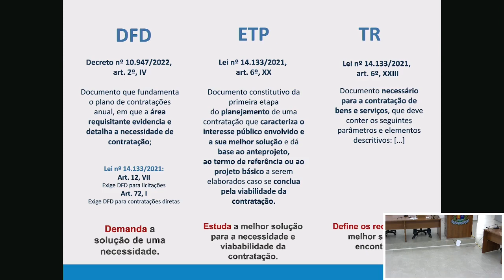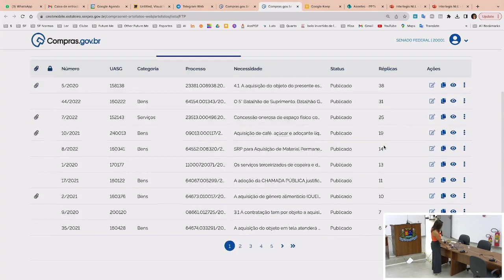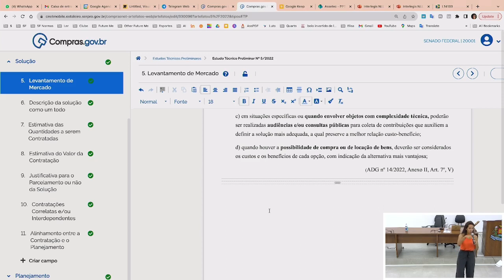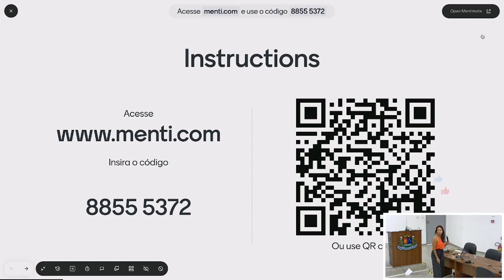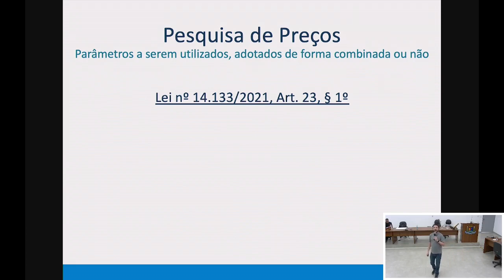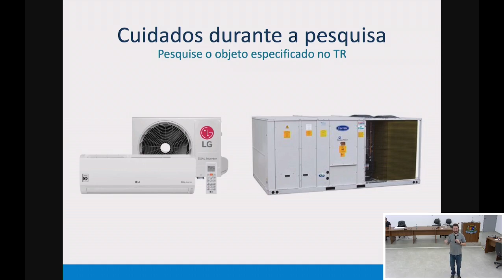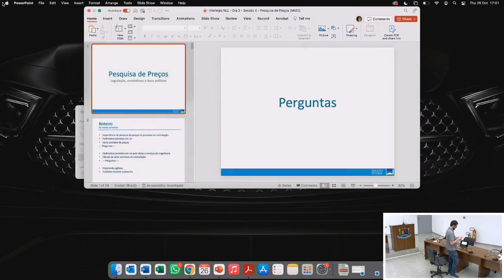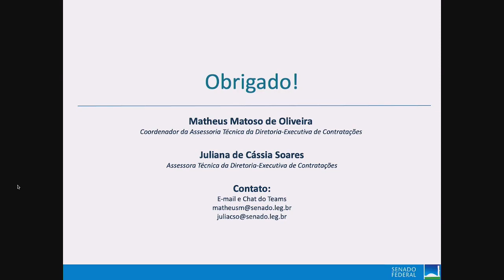Oficina Interlegis: Licitação e Contratos (dia 2 tarde)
2º dia da Oficina de Licitação e Contratos, período da tarde.